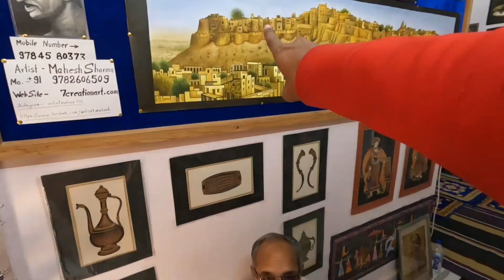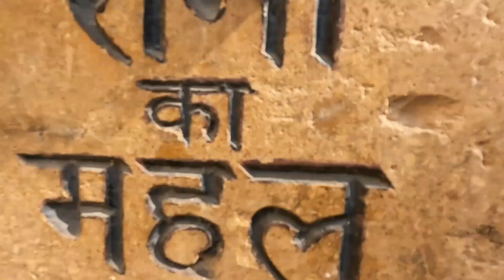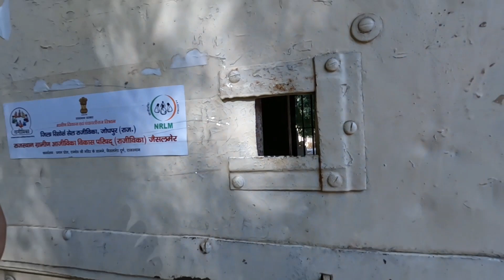Jaisalmer tour | Jaisalmer Fort | Jaisalmer tourist places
hello guy's,

      i am shared my experience about Jaisalmer Fort in this video. I really enjoy those moments when I was travel inside the fort